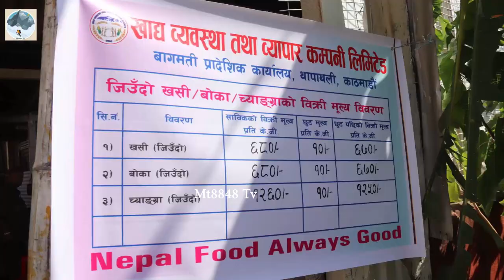Khasii Boka / दशैलाई ल्यायो खाद्यले खशी बोका र च्यागरा